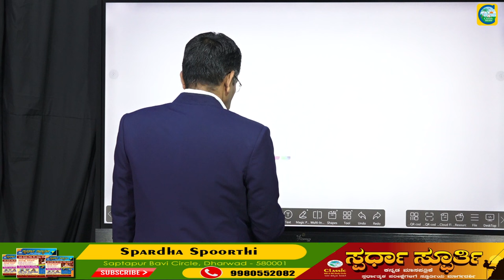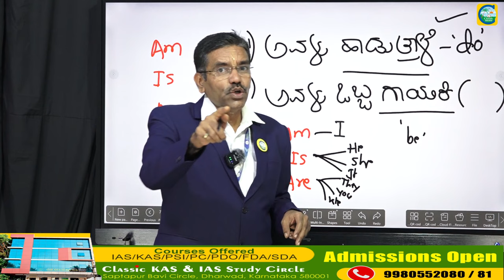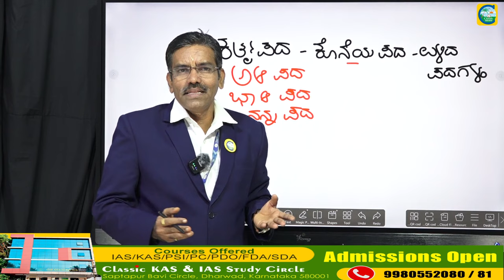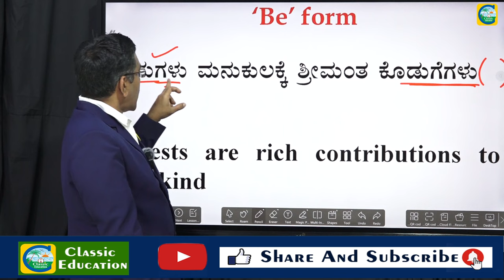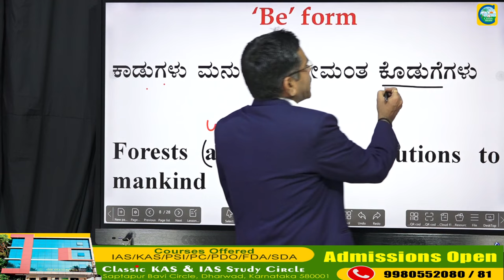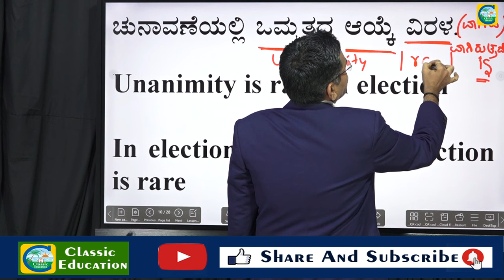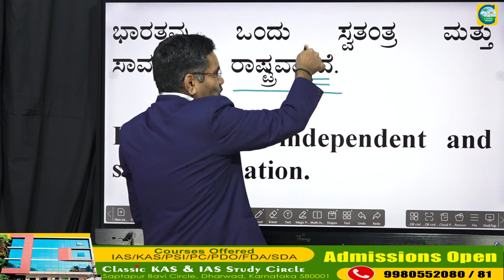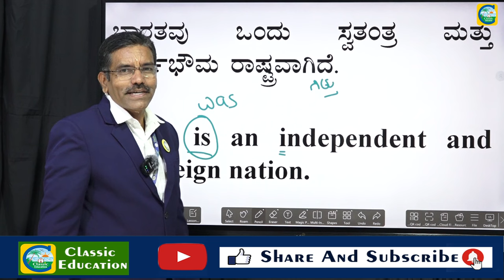ಕನ್ನಡದಿಂದ ಇಂಗ್ಲೀಷ್ ಗೆ ಭಾಷಾಂತರ ಭಾಗ 02 || Vijayeendra Mahishi